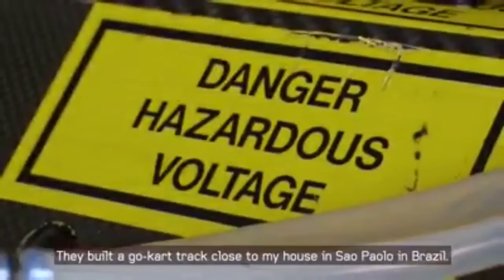Halo Wars 2 and Lucas di Grassi